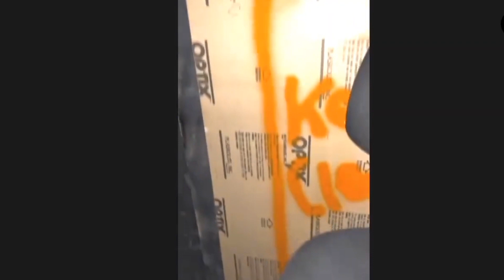दिल दहला देने वाला भूत का डरावना वीडियो - Real Ghost Captured |flying bande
Haunted house | भूतिया घर में आत्माओं का खौफनाक रूप | Flying Bande | Real Ghost